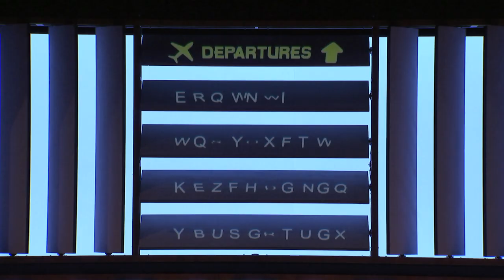Movimentos Festwochen 2018 // Compagnie DCA / Philippe Decouflé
Produktion: Compagnie DCA / Philippe Decouflé
Koproduktion: Chaillot – Théâtre National de la Danse, Paris; La Coursive – Scène Nationale de La Rochelle, La Rochelle; Espace Malraux – Scène Nationale de Chambéry et de la Savoie, Chambéry; La Filature – Scène nationale de Mulhouse, Mulhouse; Théâtre de Nîmes – Scène Conventionnée pour la Danse Contemporaine, Nîmes; Bonlieu – Scène Nationale d'Annecy, Annecy.

Mit Unterstützung des Théâtre National de Bretagne, Rennes, Frankreich

Die Compagnie DCA ist gefördert durch DRAC Île-de-France – Französisches Ministerium für Kultur und Kommunikation, das Departement Seine-Saint-Denis und die Stadt Saint-Denis. Das Institute Français fördert die Compagnie DCA regelmäßig für Übersee-Tourneen und die Region Île-de-France für Investitionen. Philippe Decouflé und die Compagnie DCA sind mit dem Chaillot – Théâtre National de la Danse in Paris assoziiert.

Für „Nouvelles Pièces Courtes“ schuf Philippe Decouflé eine Reihe kleinerer Choreografien, die zusammen einen faszinierenden Einblick in den vielfältigen Formen- und Stilkosmos der Compagnie DCA geben. Sein Interesse für die Kurzform resultiere, so der Choreograf, im Grunde aus dem Rock 'n' Roll. Dessen kurze, effiziente Musikstücke gewännen an kompakter Energie, was sie an Länge einbüßten. Ein für den Tanz bestens geeignetes System, seien Choreografien doch häufig eher poetisch als narrativ.

Zugleich folgt Decouflé damit einer Tradition des zeitgenössischen Tanzes: Choreografen von George Balanchine bis Merce Cunningham, von Martha Graham bis Alwin Nikolaïs schufen Aufführungen, die modular aus mehreren kürzeren Stücken zusammengestellt waren. Eine Herangehensweise, die es dem Publikum ermöglicht, an einem Abend in verschiedene Tanzsprachen und mit ihnen in unterschiedliche Welten und Stimmungen einzutauchen.

Aufnahmen aus dem Volkswagen Kraftwerk im Rahmen der Movimentos Festwochen 2018 am 14. April 2018